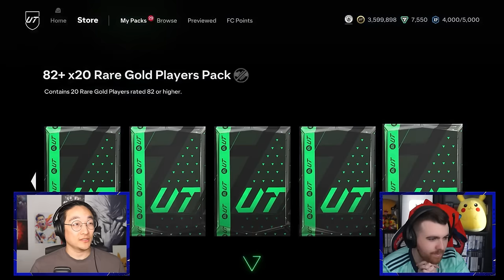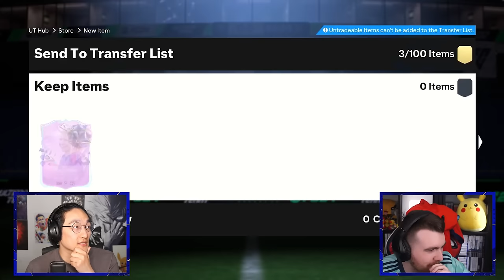I Packed 2 Million Coins of FUT Birthday Players in my Unlimited 750k Packs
Make sure to check out @Birdiex94x for some great FC24 content

I have somehow managed to unlock the unlimited pack glitch yet again and with great power comes great pack luck